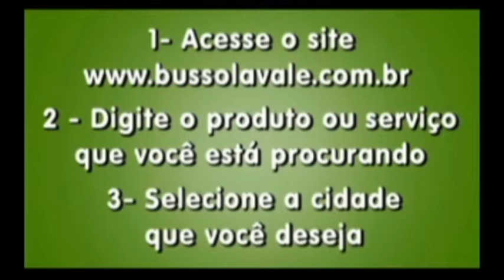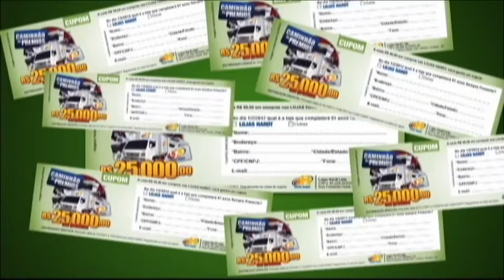Bloco 09 Torneio de Verão 2012 LOES X FF FUTSAL 26 01 2012